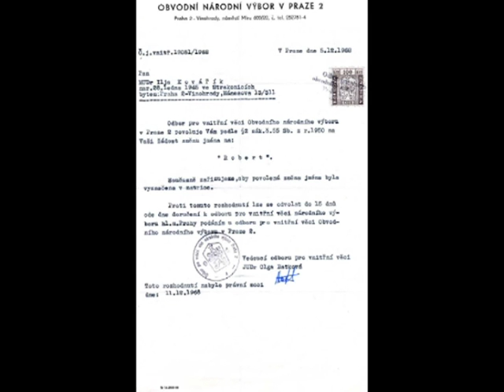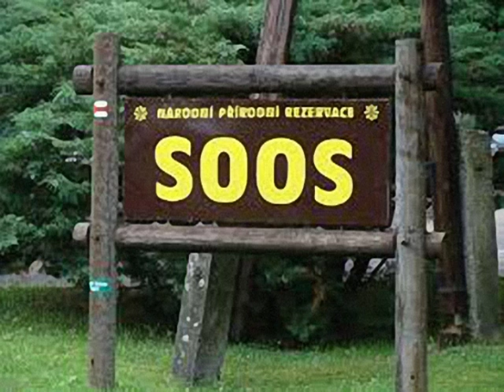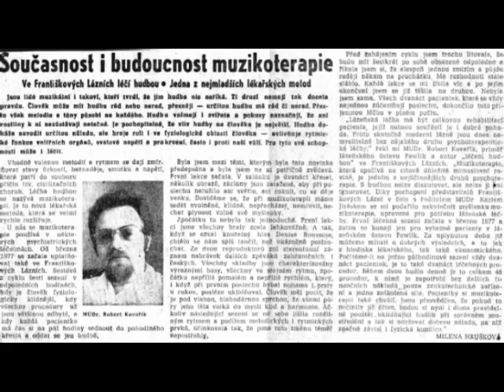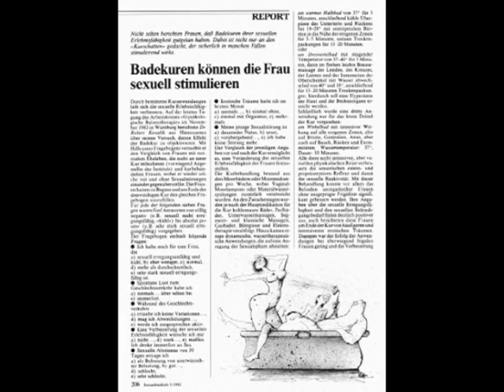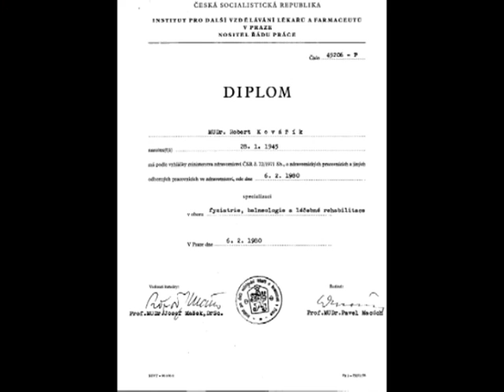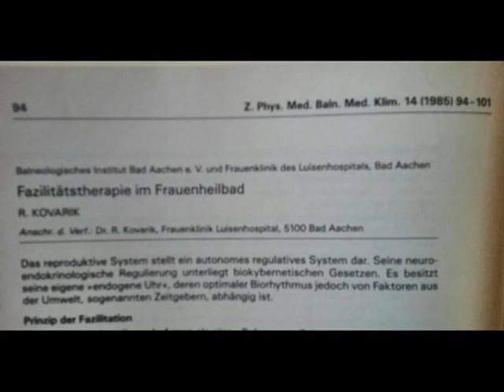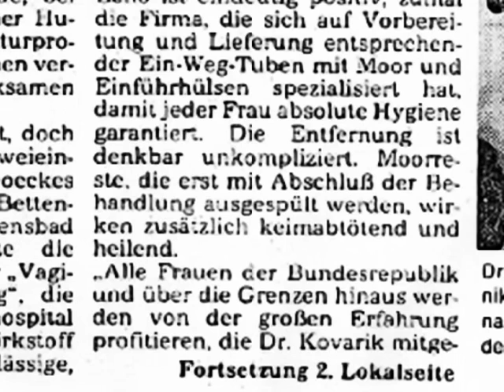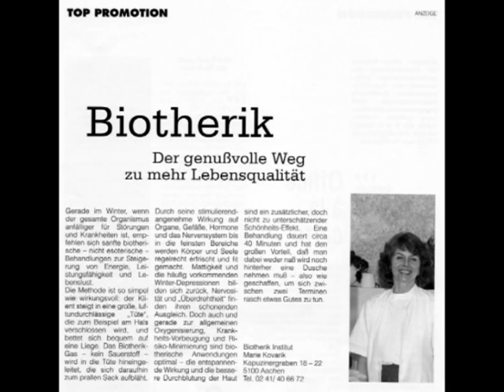2- Mein besonderer Werdegang. MUDr.Robert Kovarik- Die Quintessenz meines Berufslebens.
Mit dieser zweiteiligen Einführung beginnt eine Reihe von meinen wissenschaftlichen Präsentationen aus dem Fachbereich der Balneologie (Hydrotherapie, Wärmeregulation und Wärmebehandlung, Kältebehandlung, Moorbehandlung, Kohlensäurebehandlung, subkutane CO2-Gasinsufflationen, balneologische Strategien, begleitende Psychotherapie- regulative Musiktherapie als emotionale Katharsis), der Gynäkobalneologie (Biokybernetik der reproduktiven Regulation, neuroendokrinologische Fazilitätstherapie, vaginale Moortamponaden, gynäkologische Vibrationstherapie, Sexologische Balneotherapie, Indikationen) u.a.